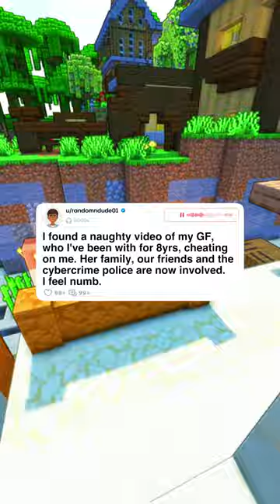FULL STORY: I found a naughty video of my girlfriend, who I've been with for 8 years, cheating on me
I found a naughty video of my girlfriend, who I've been with for 8 years, cheating on me. Her family, our friends, and the cybercrime police are now involved. I feel numb.